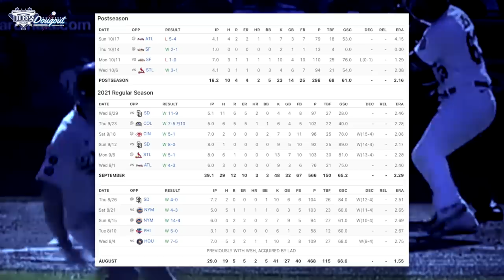Max Scherzer Blames Dodgers for Dead Arm, Did LA Mishandle Max? Truth About Max's Dead Arm in LA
Despite the Dodgers best efforts to re-sign Max Scherzer, LA's key deadline acquisition is heading back to the NL East after it was announced that he would be joining the New York Mets. Scherzer, who posted a sparkling 1.98 ERA in eleven regular season with the Dodgers, was officially introduced as a member of the New York Mets through a Zoom press conference on Wednesday. Accompanied by super-agent, Scott Boras, Mets General Manager Billy Eppler and team owner Steven Cohen, the 3x Cy Young Award winner discussed what led him to sign with the Mets on a three-year, $130 million deal that set a new Major League Baseball record for highest annual average at $43.3M per season. Scherzer cited the Mets proximity to his home in Jupiter Florida and how returning to the east coast would make life easier for his family, as a significant factor in his decision to take his talents to Queens. The future Hall of Famer donned the blue and orange New York Mets hat for the first time and exuded the positivity and excitement that is typical at introductory press conferences for marquee free agents, but he did offer some revealing comments about his time in LA, when he was asked about the 'dead arm' he experienced that forced him to miss Game 6 of the NLCS. Scherzer said that the Dodgers watching his pitch count lowered his 'work capacity' and that ultimately, he was 'compromised' as a result and was unable to perform the way he did during the 2019 postseason when he helped lead the Nationals to a World Series Championship. Scherzer averaged 94 pitches per start after being delt to the Dodgers at the deadline, compared to the 103 pitches he threw per start with the Nationals in 2019. However, Scherzer was forced to exit prematurely in two of his eleven starts down the stretch. One due to a rain delay in early August against the Phillies where he went just 3.1 IP and tossed just 58 pitches and another due to a tight hammy against the Braves in early September, where he went 6 IP and threw 76 pitches and could have easily gone another one or two frames. Additionally, despite back-to-back subpar starts to end the regular season, Scherzer was able to throw 102 pitches against the Rockies in Colorado, where he allowed five earned runs in 5 IP and then against San Diego where he tossed 97 pitches and gave up 5 earned runs in 5.1 IP. So, while his pitch count was slightly lower, he was given a much longer leash than most Dodgers pitchers typically enjoy.

Moreover, in 2019, Scherzer made 12 of his 27 starts on four days of rest, (44%) with 15 of his 27 starts coming on five or more days rest. In his eleven starts with the Dodgers, four of his eleven starts coming on four days of rest (36%). So, while the numbers do bear out Scherzer's claims that he was used differently with the Dodgers than the Nationals, it’s tough to say if higher pitch counts and more starts on four days rest with LA would have led to a more stretched out Scherzer that would have been at less risk of experiencing dead arm. We discuss if Max Scherzer's reduced pitch count and pitching on longer rest with the Dodgers are what led to him being unavailable in Game 6 of the NLCS. Plus, we discuss other relevant factors that could have led to Scherzer running out of gas, like his advanced age, pitching a contract year, being the thick of a Cy Young race and more!

YouTube.com/DodgersNationTV
Instagram.com/officialdodgersnation
Twitter.com/dodgersnation
Facebook.com/dodgersnation

Instagram.com/dmac_la
Twitter.com/DMAC_LA